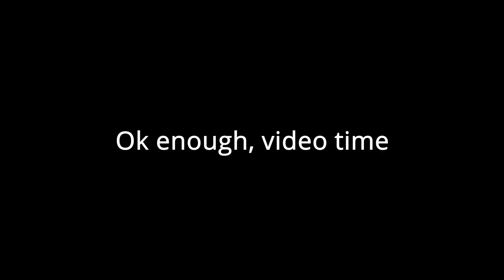TRIPLE CROWN AYAKA.EXE | Genshin Impact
Hey guys ! Welcome to part 2 (the end) of the journey, hope you enjoy ! I finally triple crowned and finished editing this video, I've been trying to get better at editing.
Timestamps
0:00 - Crowning talents
0:33 - video
3:53 - outro